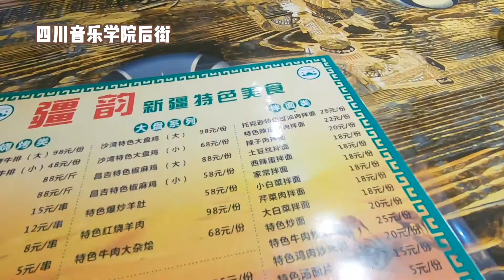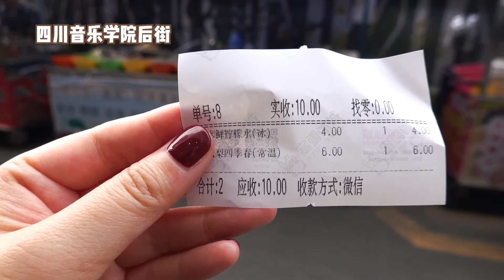We Eat From Day To Night || Chengdu Food Tour Vlog